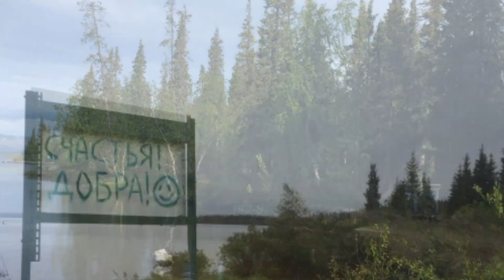ЛОВОЗЁРСКИЕ ТУНДРЫ КОЛЬСКИЙ ПОЛУОСТРОВ МУРМАНСКАЯ ОБЛАСТЬ РОССИЯ /часть 2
Ловозёрские тундры - это второй по величине горный массив Мурманской области.С запада он ограничен Умбозером,с востока Ловозером,с севера и юга к горам подступает тайга.